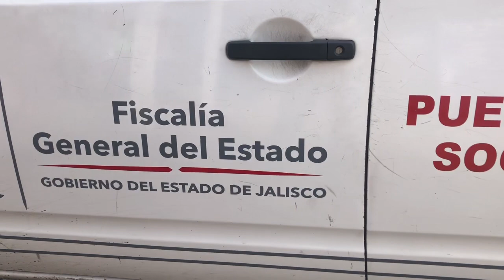Matan de catorce balazos a un hombre en Santa Fe en Tlajomulco de Zúñiga